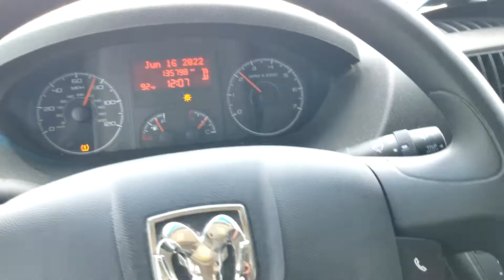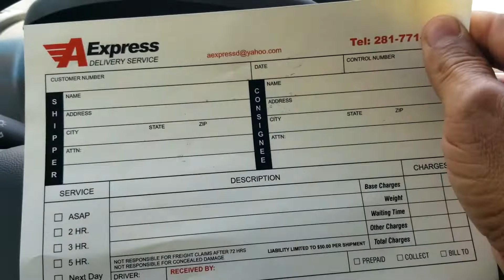En HOUSTON [COMO empezar a hacer más dinero en USA 🇺🇸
Como se emprende un negocio de Delivery Service PASO A PASO